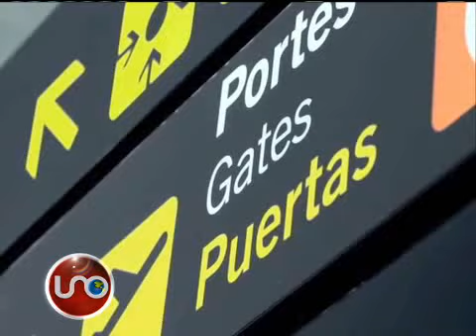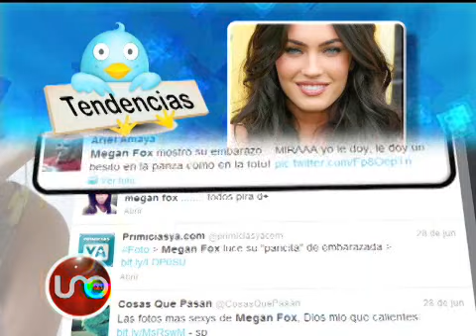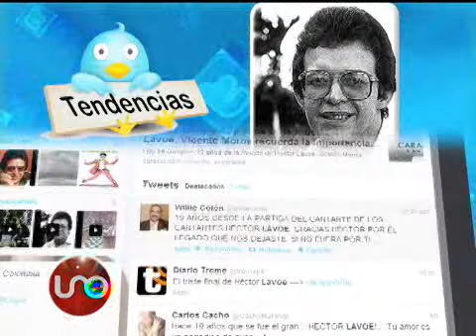El top de los otros famosos 30 de junio 2012